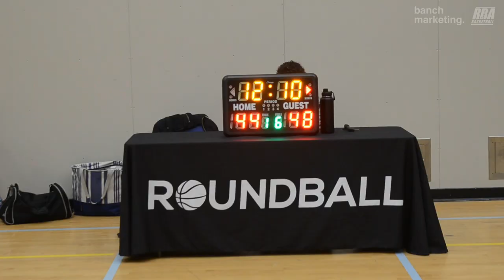2024 Burnaby Winter Comp - Yolks vs Moody Goonies - Roundball BC Mens Basketball League